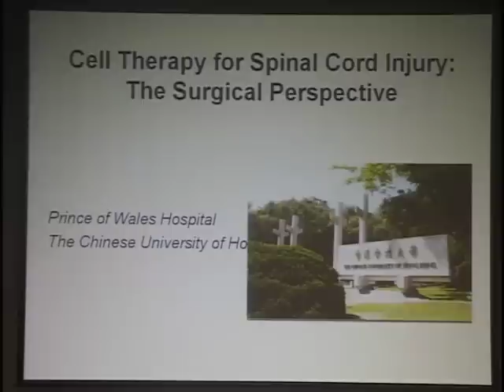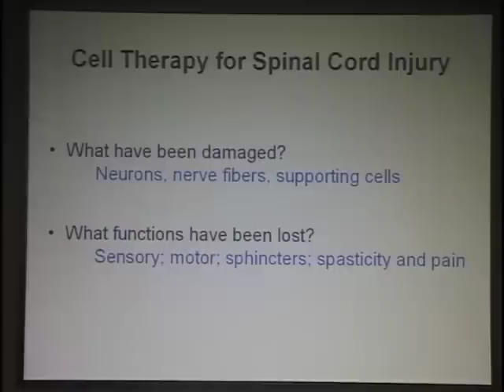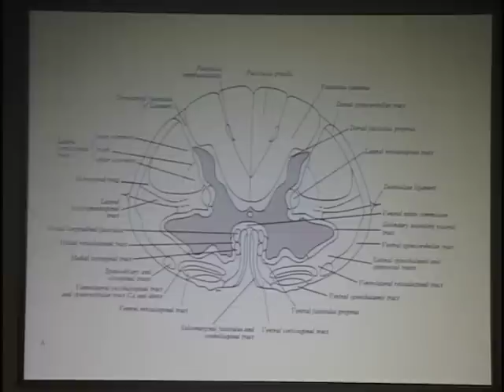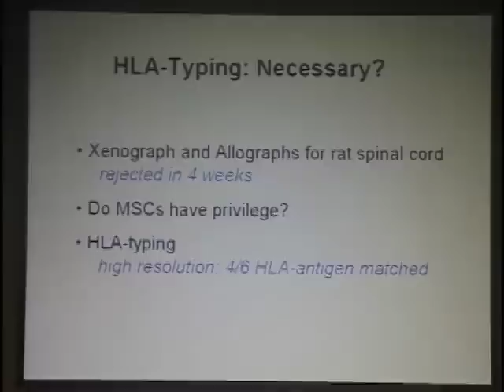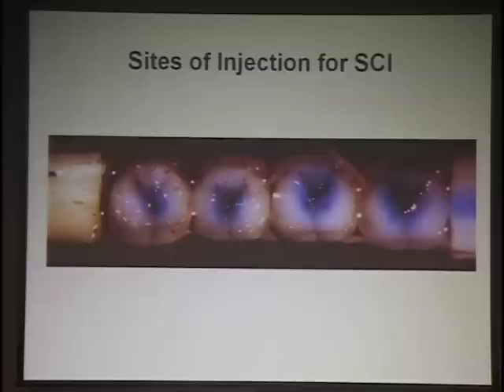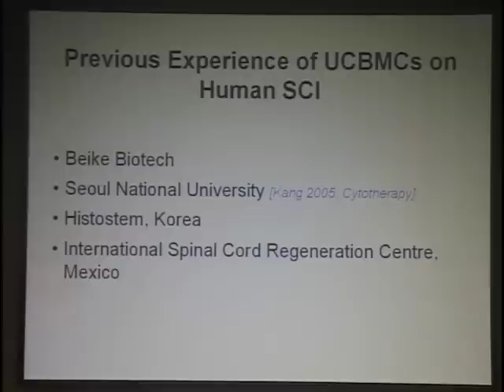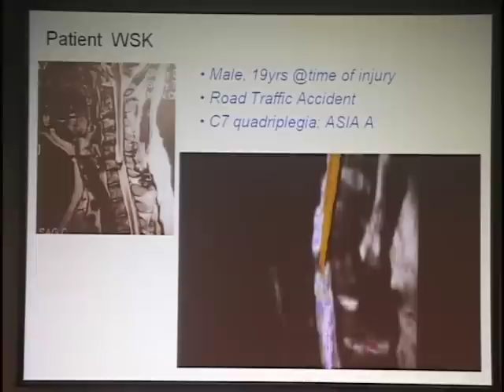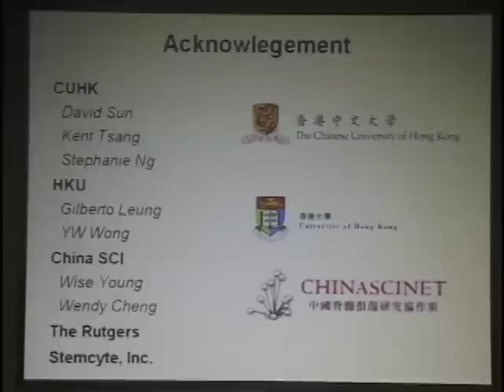Waisan Poon, "Clinical trial of umbilical cord blood stem cells in spinal cord injury"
Waisan Poon, Chinese U, Hong Kong, speaking on, "Clinical trial of umbilical cord blood stem cells in spinal cord injury" at the International Conference of Stem Cells and Regenerative Medicine for Neurodegenerative Diseases to be held at the Tzu-Chi Hospital in Hualien, Taiwan on April 22-24, 2010.